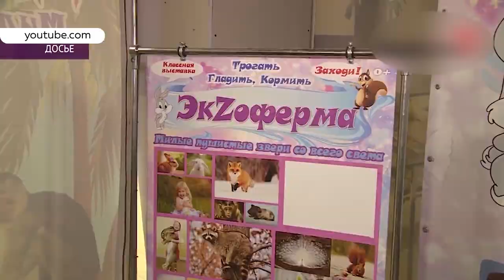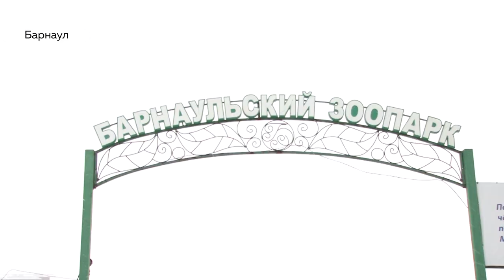Закрывают контактные зоопарки. Что предпримут владельцы и какая судьба ждет животных?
Контактные зоопарки теперь вне закона. С 1 января вступило в силу постановление, запрещающее трогать животных в подобных организациях. Также их нельзя ни гладить, ни брать на руки. Как адаптируются к этому новшеству контактные зоопарки в Барнауле?